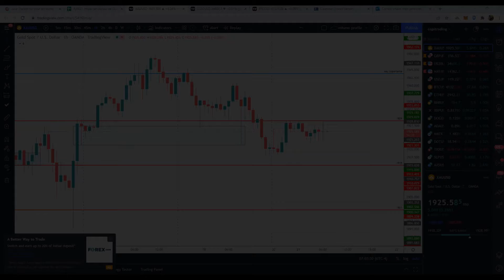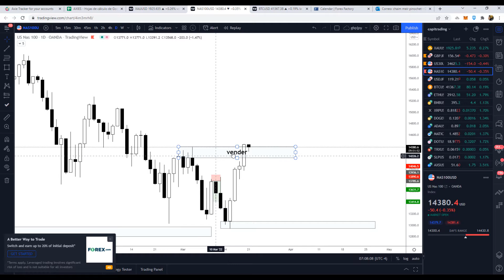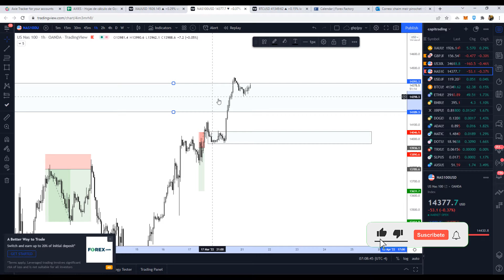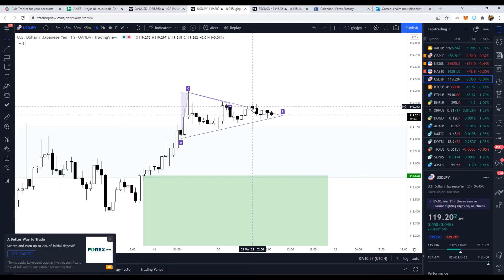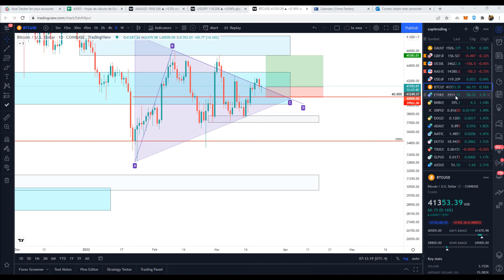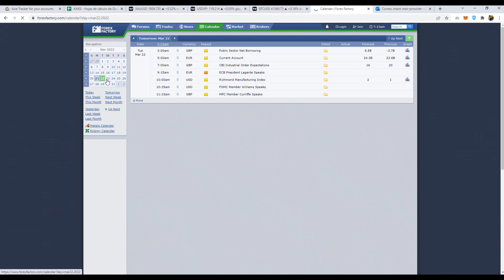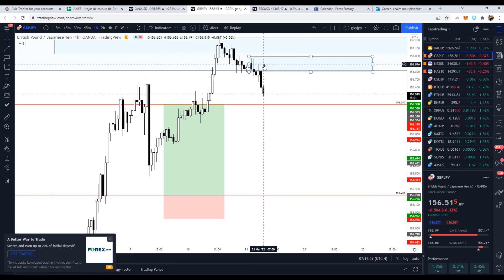mercado MUY LENTO BTC y XAU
tambien tenemos mentoria personalizada en Forex 1-1.
wa.link/mr8chz

Inversionista y conferencista.
Axiance Trader.
Libertex Trader.
Forex Trader.

Abre tu cuenta en Axiance para un broker de forex con spread bajo y baja comision: